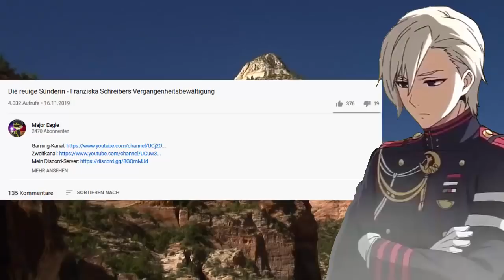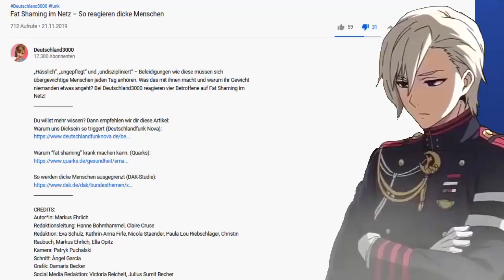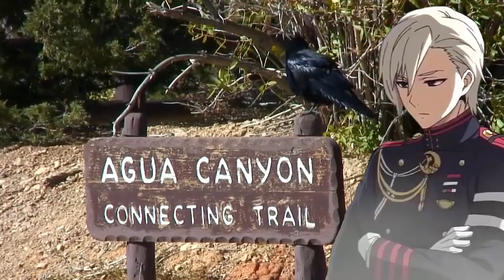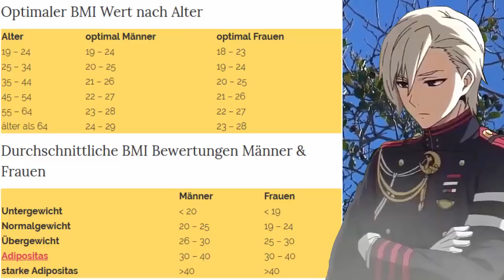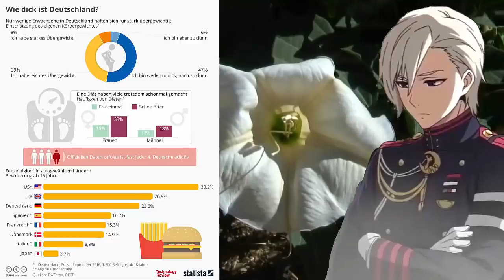Und täglich grüßt das Mastschwein - Evas fette Relativierungskampagne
Sich gegen Mobbing und Hänseleien einzusetzen ist grundsätzlich eine gute Sache. Fette Menschen sind eine beleibte (ähm, beliebte) Opfergruppe und daher durchaus wert, in einem Video gegen (Online-) Hate oder Mobbing genannt zu werden. Sobald jedoch begonnen wird, Fettleibigkeit zu normalisieren oder seine Auswirkungen zu relativieren, hört der Spaß auf. Fett zu sein ist weder erstrebenswert, noch wäre es etwas, das wir aus medizinischer Sicht kleinreden sollten. Tut mir leid, wenn ich die Bubble von so manchen fetten Leuten hier kaputtmache, aber ihr seid meist unästhetisch und ungesund! Die meisten haben nun mal keinen Bock, diesen Selbstbetrug mitzumachen: Ihr seid fett und damit basta!